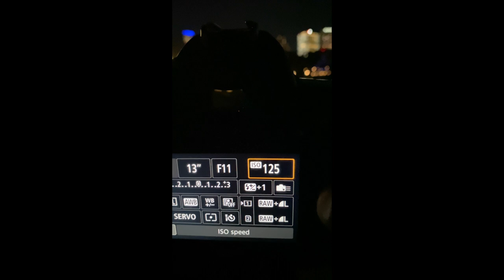Experience the MAGIC of Melbourne Winters Evening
🌆 **Beautiful Winter’s Evening in the Bustling City of Melbourne – Cityscape Photography** 🌆

Capture the magic of Melbourne on a **beautiful winter’s evening** with this stunning cityscape photography! This video showcases the vibrant energy of the city, highlighting the contrast between the bustling streets and the serene winter atmosphere.

🔍 **What’s Inside:**

⇢ Breathtaking Cityscape: Explore the iconic skyline of Melbourne under the soft glow of winter evening lights.

⇢ Photography Insights: Get an in-depth look at the exposure settings and techniques used to capture these mesmerising shots.

⇢ Urban Vibes: Experience the unique blend of Melbourne’s modern architecture and historic charm, all through the lens of a camera.

⇢ Inspiration for Photographers: Learn how to make the most of winter lighting to create dramatic and evocative urban photography.

Whether you're a photography enthusiast or simply love cityscapes, this video offers a glimpse into the beauty of Melbourne during the winter season.

All photos were taken on a @canonanz 5D IV with 24-015ml lens
Exposure setting ranged around 10sec, f/11 ISO 125

Stay till the end for more exposure settings.

Video Duration 3:18

Keep your thoughts organised with a Personalised Notebook from blurb.com!